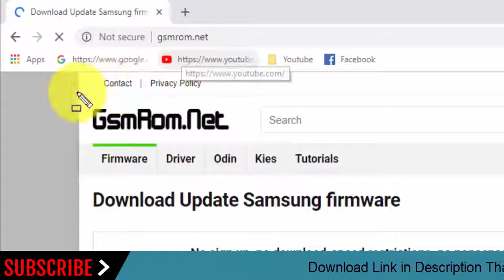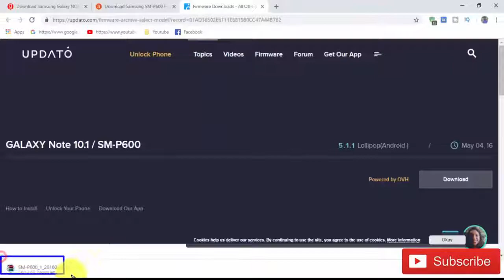Download Samsung Galaxy NOTE 10.1 SM-P600 Stock Rom ! Official Firmware Update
In this Website (gsmrom.net) we have managed to share the Original Samsung Stock Rom (firmware) for all the available Samsung Devices. we will give you a tutorial on how to update the firmware of your Samsung Galaxy NOTE 10.1 SM-P600.

Required for this is:
- your Galaxy NOTE 10.1 SM-P600, with at least 30 percent charge.